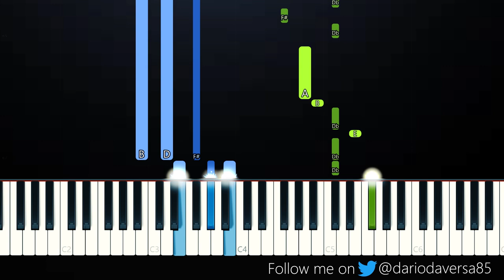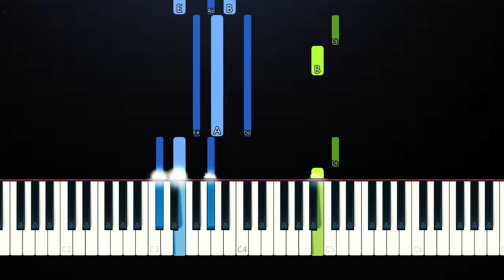Anne Marie - Don't Play ft KSI, Digital Farm Animals (Piano Tutorial)